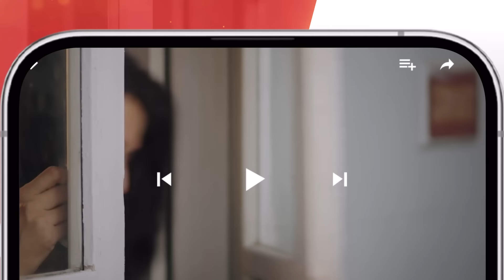Aik Chubhan Si - Episode 19 - Teaser - 16th Sep 2024 [ Sami Khan & Sonya Hussyn ] - HUM TV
Cast:
Sonya Hussyn
Sami Khan
Asma Abbas
Hira Khan
Fahad Sheikh